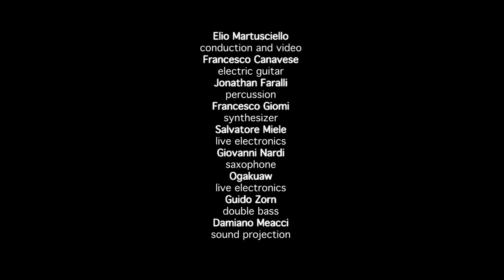TREE - Saxophone Impro Excerpt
Giovanni Nardi saxophone with Tempo Reale Electroacustic Ensemble

THE GREAT SOUNDSCAPE SESSION

available also in YouTube Music, Amazon Music, Tidal, Google Music, deezer and all other stores

Elio Martusciello, conduction and video
Francesco Canavese, electric guitar
Jonathan Faralli, percussion
Francesco Giomi, synthesizers
Salvatore Miele, live electronics
Giovanni Nardi, saxophone
Ogakuaw, live electronics
Guido Zorn, double bass
Damiano Meacci, sound projection

Video: "To Extend the Visibility" di Elio Martusciello
Production: Tempo Reale

Electroacoustics introduced the concept of "soundscape" in the musical domain. This
is the theme of the project: its musical program opens with a sonic experience that
combines free improvisation with the language of live electronic music.